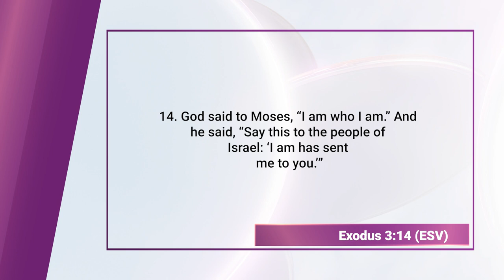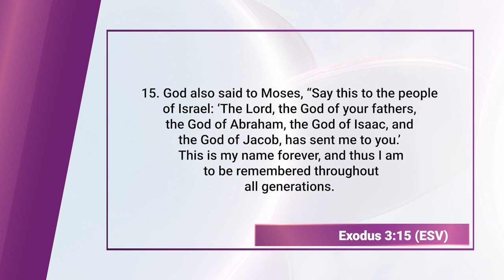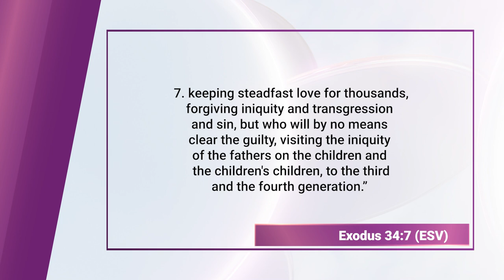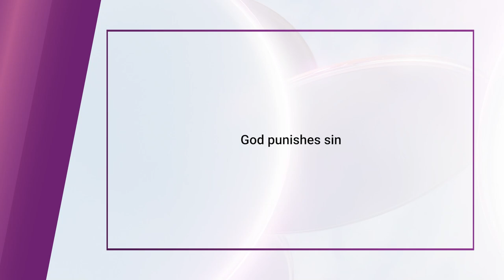Joel (Bible Character Study) || Finding God Ep, 150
Joel is a significant prophet in the Bible, known for his prophetic message recorded in the Book of Joel, which focuses on themes of judgment, repentance, and restoration. His prophecy centers around a devastating locust plague that ravaged the land of Judah, which he interprets as a sign of God's impending judgment, calling it the "Day of the Lord." This term, used throughout Joel's writings, refers to a time of divine reckoning and justice.

The significance of Joel lies in his urgent call for repentance, urging the people to return to God with sincerity, fasting, and prayer. He emphasizes that God's judgment is not final and that, through genuine repentance, restoration and blessings will follow. One of the most important parts of Joel's prophecy is the promise of the outpouring of God's Spirit on all people, a passage quoted by Peter in the New Testament on the Day of Pentecost (Acts 2), marking the fulfillment of this promise in the early Christian church.

Joel's message highlights God's justice, mercy, and the hope of renewal, making his prophecy a crucial part of both Jewish and Christian teachings about repentance, divine grace, and the future outpouring of God's Spirit.